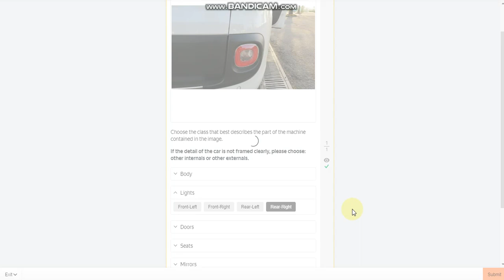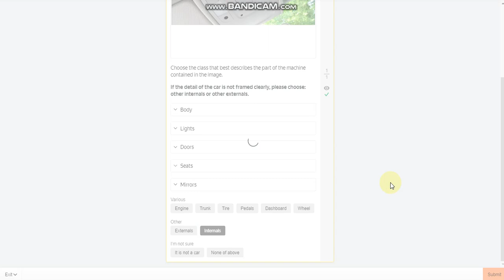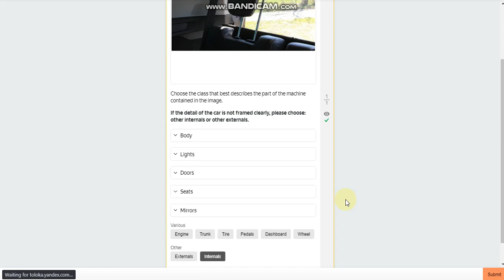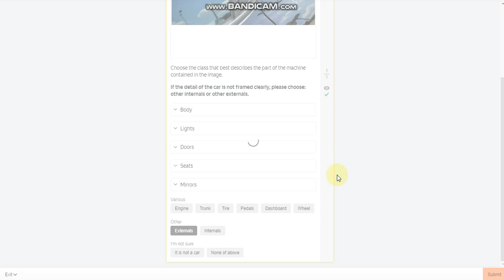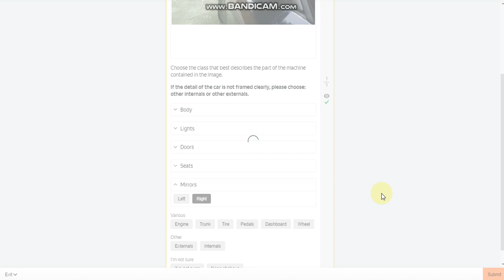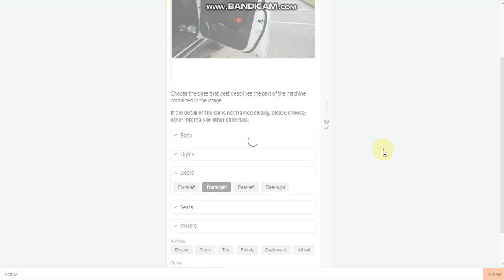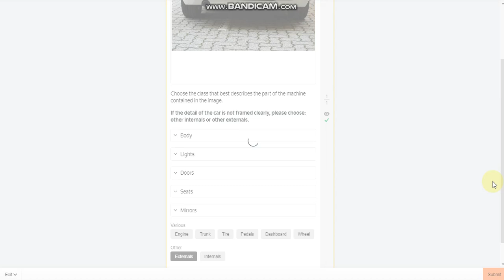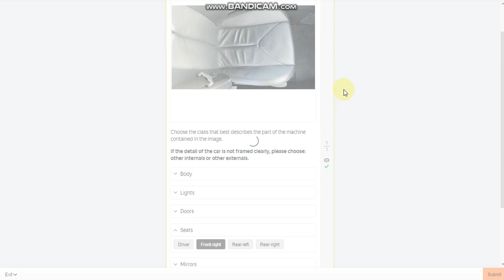What part of the car is contained in the picture? 0.02$